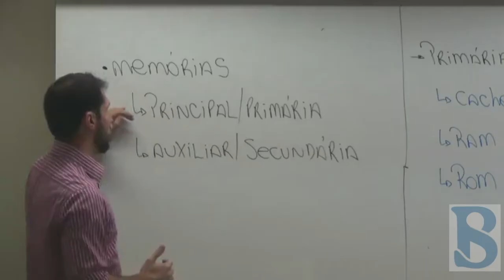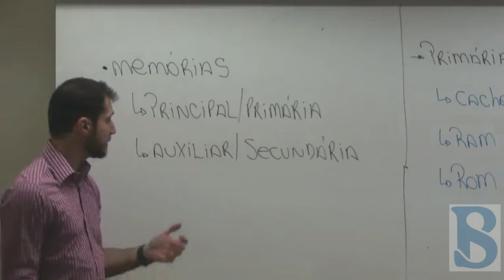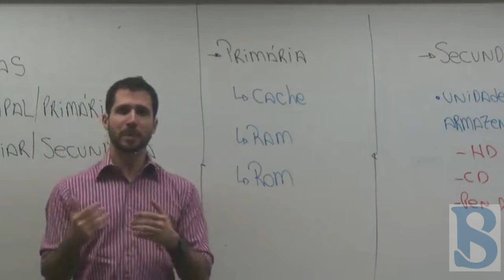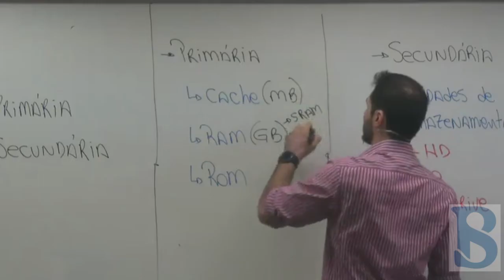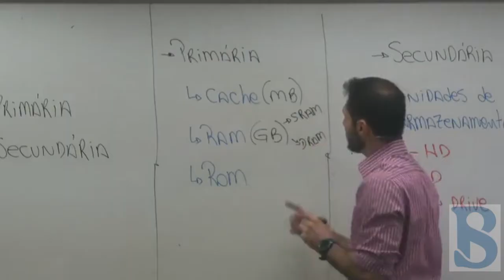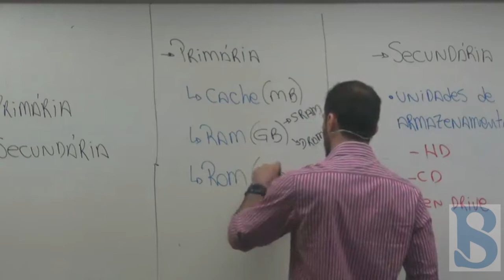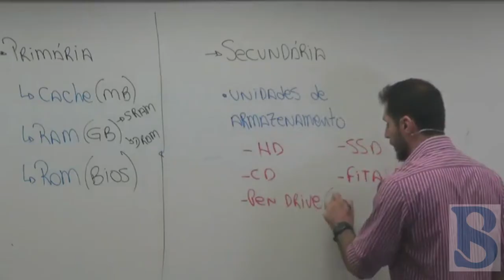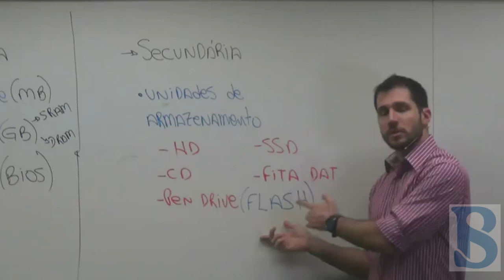Informática Básica - Memórias RAM/ROM/CACHE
Vídeo sobre memórias